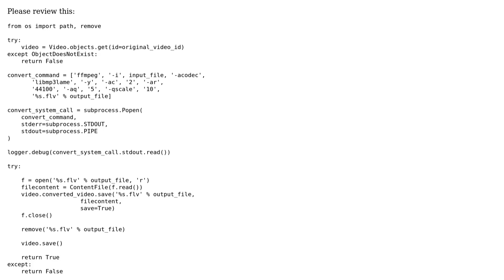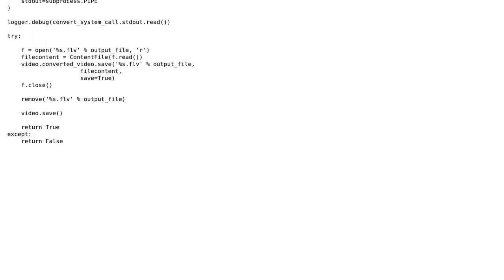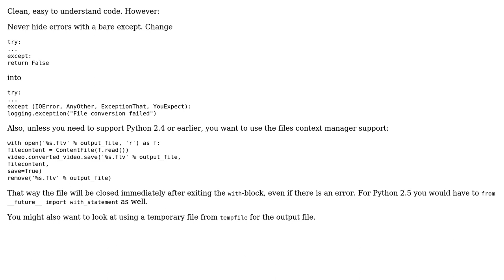Code Review: Converting an already-uploaded file and saving it to a model's FileField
With thanks & praise to God, and with thanks to the many people who have made this project possible! | Content (except music & images) licensed under CC BY-SA | Music | Images & others | With thanks to user sepp2k user Lennart Regebro user Jamal user Chantz and the Stack Exchange Network Trademarks are property of their respective owners. You are responsible for your own actions.